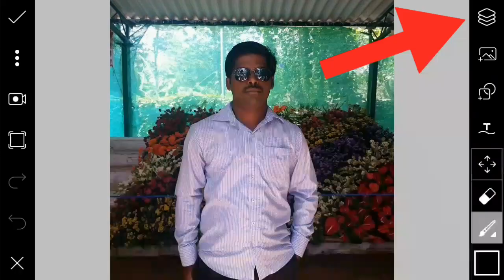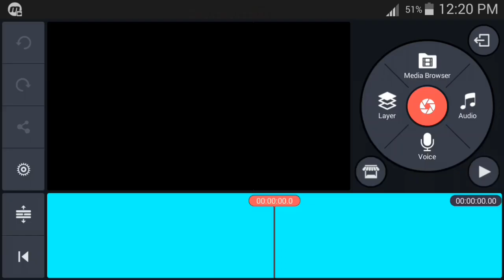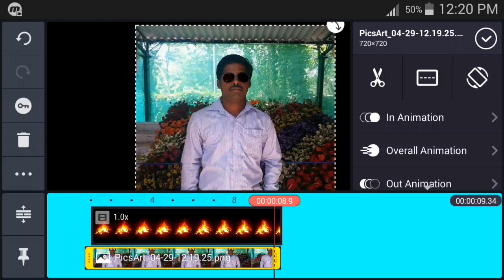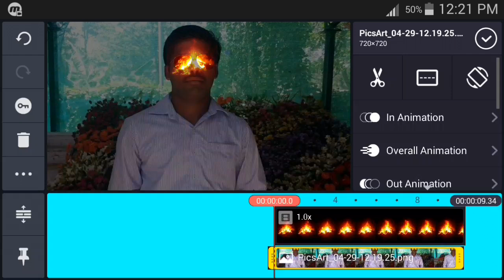How to make Fire effect in mobile android app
Fire effect

Check out "KineMaster – Pro Video Editor"

Check out "PicsArt Photo Studio & Collage"